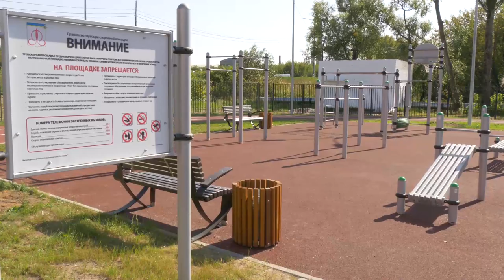У щёлковской гимназии №6 открылся стадион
Плюс один стадион. Глава округа Андрей Булгаков посетил новое спортядро у Гимназии №6. Работы здесь, как и планировалось, завершились к 1 сентября.